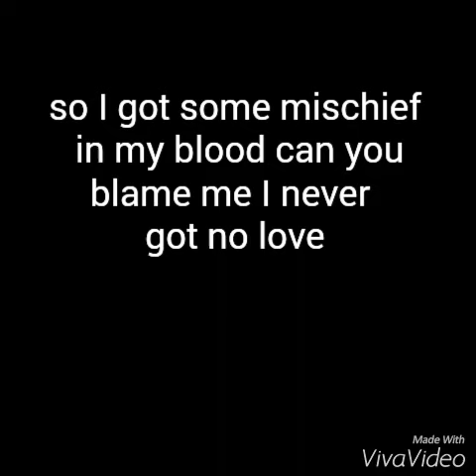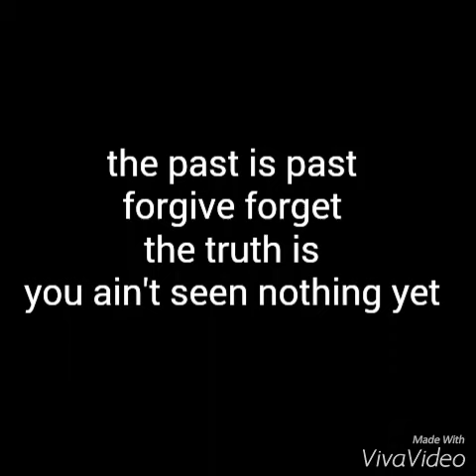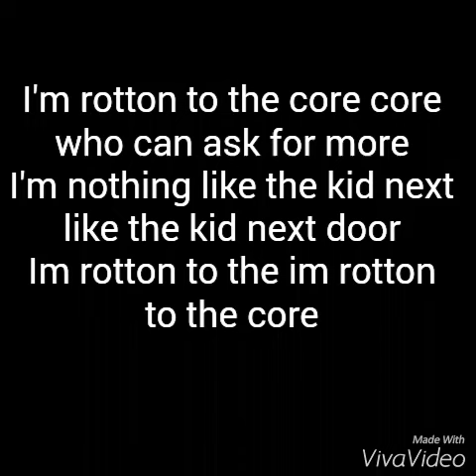Rotten to the core lyrics